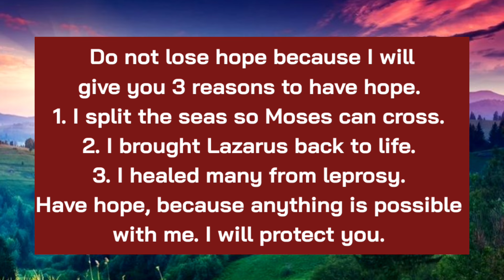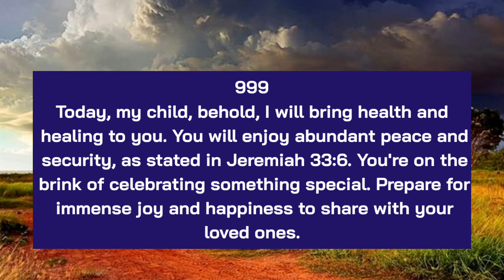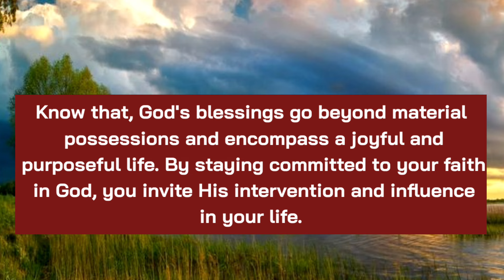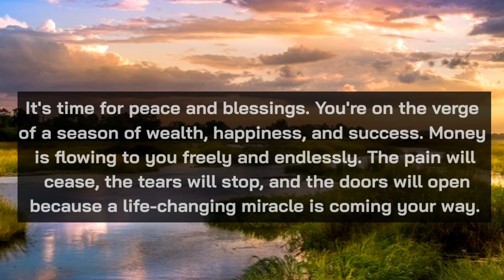🔴God Message Today | Gods Message Now | Jesus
🔴God Message Today | God Message For You Today | Gods Message Now | Jesus

1. God message for me today
2. God message for me
3. God message
4. God's message
5. God message for you
6. Message from god
7. God's blessings message
8. Jesus message
9. God's message for me today
10. God message tarot
11. God's message for me
12. God's message today
13. Message of god
14. Sermons
15. God's message for you today
16. Motivational
17. Message from universe
18. Urgent message from god
19. Universe Message
20. Faith quotes
21. Jesus quotes
22. Church
23. Joel Osteen
24. Bible quotes
25. Bible message
26. Quotes god
27. God's Motivation
28. Bible god quotes
29. Life quotes
30. Faith god quotes
31. Christian Motivation
32. The Lord Helps
33. God Helps
34. Grace for purpose
35. Jesus Status and Quotes